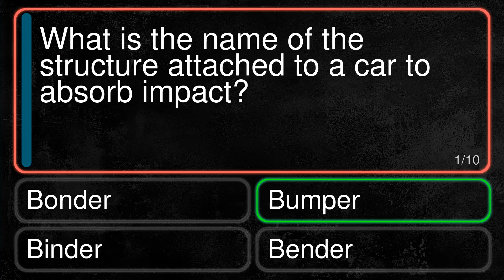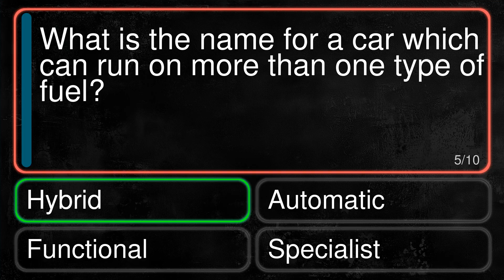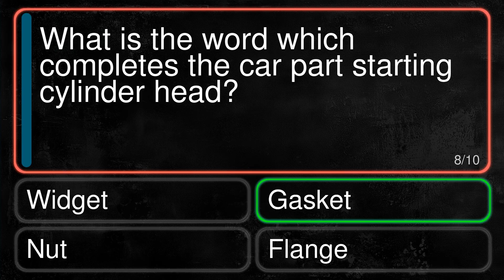Car Technology Quiz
Question 1 : What is the name of the structure attached to a car to absorb impact?
Correct : Bumper
Wrong : Binder
Wrong : Bender
Wrong : Bonder

Question 2 : What does ECU stand for?
Correct : Engine Control Unit
Wrong : Extra Cold Unit
Wrong : Even Condition Unit
Wrong : Element Cutting Unit

Question 3 : What material is the engine block made from?
Correct : Metal
Wrong : Rubber
Wrong : Wood
Wrong : Plastic

Question 4 : What is oil used for in an engine?
Correct : Lubrication
Wrong : Fuel
Wrong : Efficiency
Wrong : Air conditioning

Question 5 : What is the name for a car which can run on more than one type of fuel?
Correct : Hybrid
Wrong : Specialist
Wrong : Automatic
Wrong : Functional

Question 6 : What measures the temperature of the coolant?
Correct : Thermostat
Wrong : Water pump
Wrong : Fuel gauge
Wrong : Oil can

Question 7 : What is also known as the parking brake?
Correct : Handbrake
Wrong : Foot brake
Wrong : Windscreen
Wrong : Fuel pump

Question 8 : What is the word which completes the car part starting cylinder head?
Correct : Gasket
Wrong : Nut
Wrong : Flange
Wrong : Widget

Question 9 : ABS refers to which function of the car?
Correct : Braking
Wrong : Fuel efficiency
Wrong : Ignition
Wrong : Suspension

Question 10 : How many parts make up the average modern car?
Correct : 30000
Wrong : 10000
Wrong : 60000
Wrong : 80000